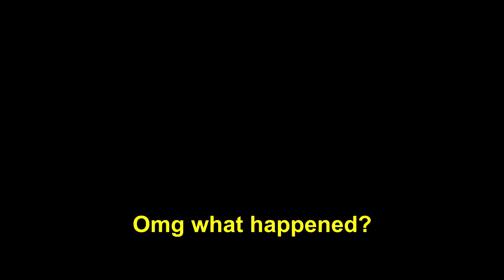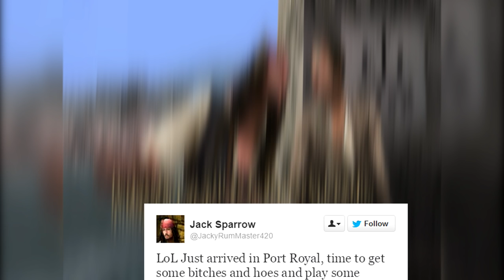We Broke: Pirates of the Caribbean: At World's End